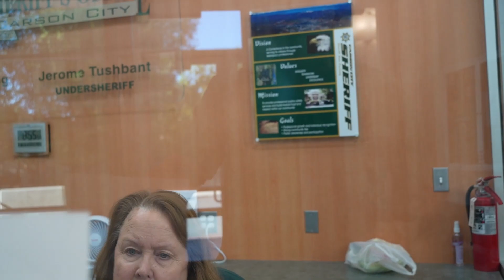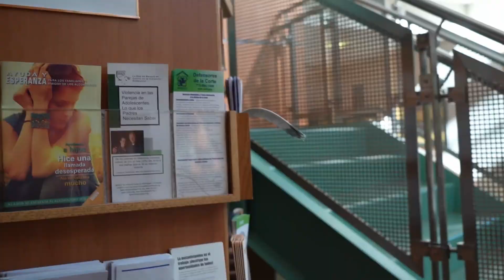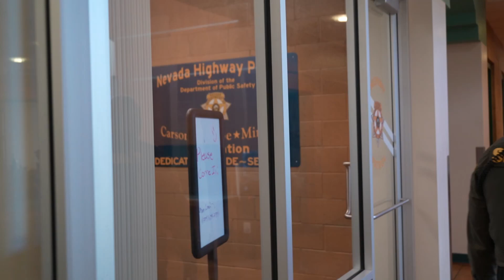Day After Arrest Information Request, Complaint, request meeting with Sheriff Ken Furlong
The Day after my arrest on August 30, 2022 About 2pm I was at the Northern Nevada Correctional Center filming from a public road when I was arrested in the public parking lot in front of the visitors entrance.  I was handcuffed and placed in the back (HOTBOXED) of a police vehicle with the (I presume) air conditioning vents in the ceiling next to the prisoner cam were closed.  The Deputy closed all of the windows in the vehicle locking me in with the exterior temperature of 95 degrees where I was left to sit and drip sweat (WE ARREST PEOPLE THAT DO THIS TO ANIMALS)  while everyone outside shook hands congratulating themselves on catching the evil man with a camera...  I am charged with #1 TRESPASSING #2 OBSTRUCTING PUBLICE OFFICER #3 DISTURBING THE PEACE ON PUBLIC GROUNDS.

If anyone would like to help with my legal defense, continued auditing along with lobbying to change laws and MAKE GOVERNMENT EMPLOYEES PERSONALLY RESPONSIBLE!!!

I have built and run a local Reno business over the last couple of decades.  Dealing with government on a daily basis I have seen some very good people that serve our community and I have run across some that are not so good.
Choosing to highlight my interactions with government comes with great fear to me.  I choose to do this in order to create a record and share what our system is like with the long term goal of brining changes, fixing problems, highlighting good people and shining a light on the people that should not be paid to serve with our tax dollars.  My view is there is no accountability for those that are government employees while they hold the rest of us accountable to them.  I see this problem largely due to "qualified immunity" to begin with.  Qualified Immunity is not a law that our Congress passed and President signed that was implemented by WE THE PEOPLE. Qualified immunity was created by the Supreme Court in 1967 to prevent the PEOPLE from suing government employees and holding them personally accountable when they harm the citizens they are supposed to serve.

The plan is to highlight the issue through First Amendment Audits creating a record of incidents to bring to the Nevada Legislature and demonstrate why we need to create laws to hold government employees EQUAL to the citizens they govern and bring accountability for all in the United States of America.